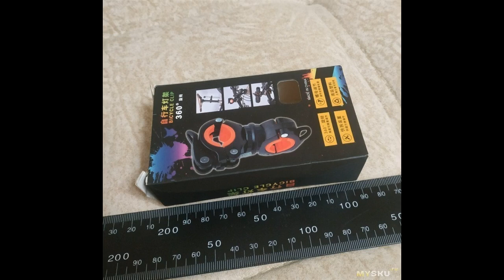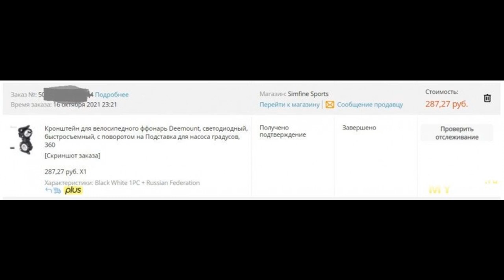Кронштейн для велоаксессуаров, универсальный, быстросъемный.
Краткий обзор кронштейна для велосипеда в общих чертах и мое применение его в качестве держателя для фонаря.  Поставляется товар в стандартном конверте, плюс сама коробочка завернута в пупырку. Коробочка простенькая, ...
Отзыв на товар с Aliexpress Кронштейн для велоаксессуаров, универсальный, быстросъемный.